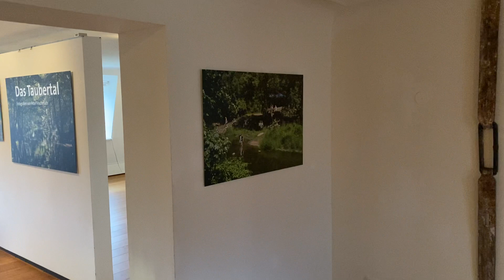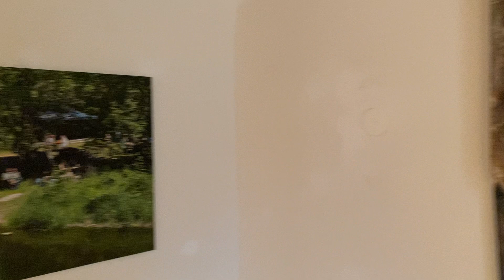Rothenburg ob der Tauber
Liebe Besucherinnen und Besucher, unser Rundgang zu Motiven des Taubertals beginnt in Rothenburg. Stadt und Natur liegen hier eng beieinander. Kurator Dr. Jörg Paczkowski erläutert.